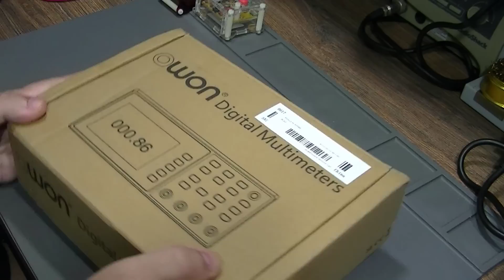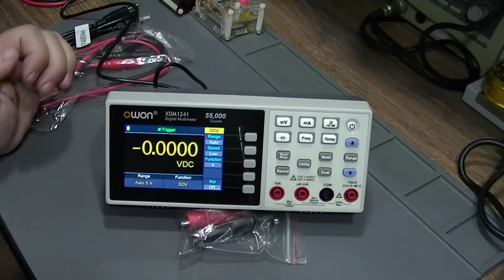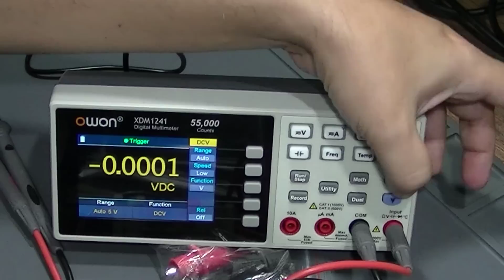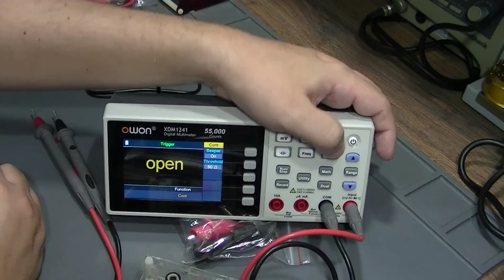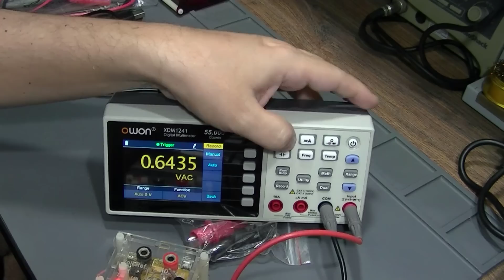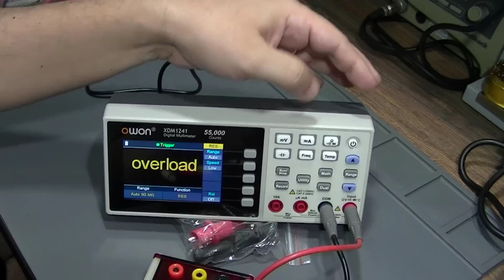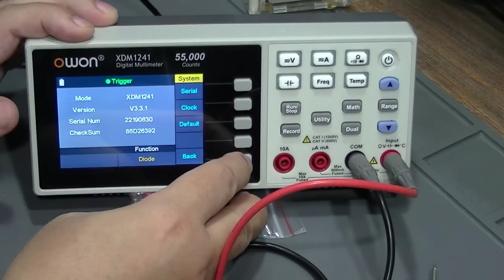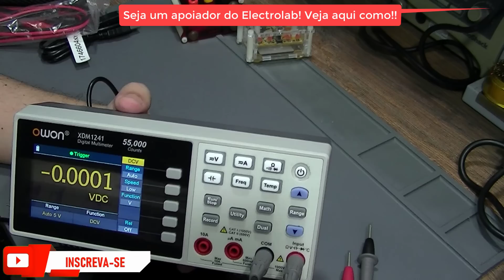O preciso multímetro de bancada OWON XDM1241 (nova versão)!!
Link direto para o Multímetro
O preciso multímetro de bancada Owon XDM1241 com 55000 contagens! Vamos fazer um review desse lançamento da Owon de um completo e preciso multímetro de bancada e de baixo custo! De pequenas dimensões, pode operar com bateria externa, pois usa alimentação USB 5V, tem um display de ótima dimensão e ótimas escalas!

CURSOS MUITO SOLICITADOS:

1) Curso de Eletrônica completo com Foco na ANÁLISE DE DEFEITOS Telredes! Curso completo, do básico ao avançado. Ideal para quem quer aprender a consertar placas eletrônicas ou montar seus próprios circuitos. Com certificado e em 10x sem juros

2) Curso de ELETRÔNICA GERAL! Novidade para quem quer aprender eletrônica (em 12x sem juros)

4) Curso Fabricação e Conserto de INVERSORES DE TENSÃO, com certificado e 12x sem juros

CURSOS DE CELULARES E NOTEBOOKS:

1) Curso de Manutenção e conserto de CELULAR, com certificado e em 12 x sem juros

OUTROS CURSOS DA ÁREA:

1) Curso de Instalador de Sistema de ENERGIA SOLAR, com vários cursos bônus e informações sobre fornecedores, custos, tabelas e planilhas para implementar um negócio completo em energia solar

2) INGLÊS do zero, com certificado e em 12 x sem juros